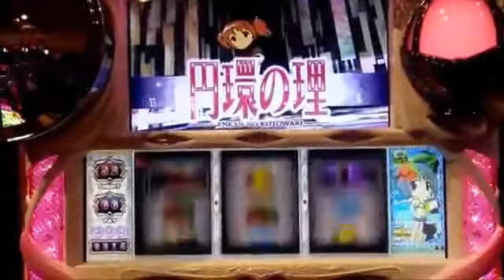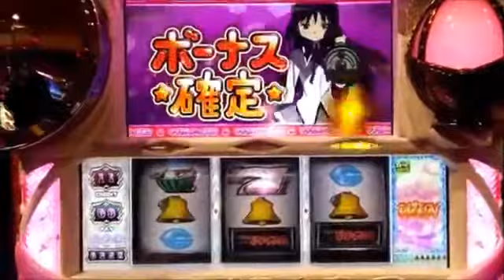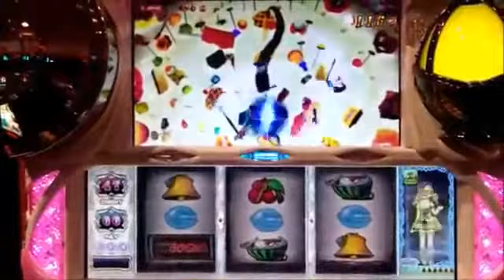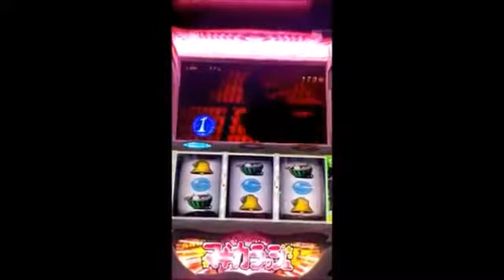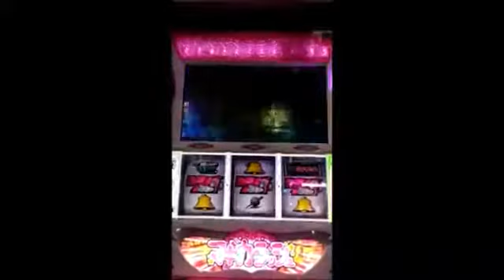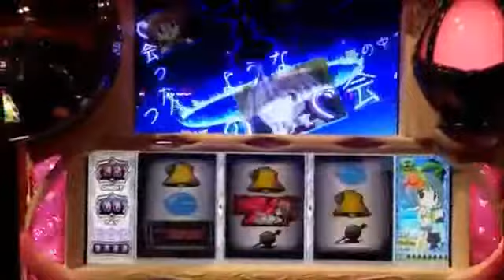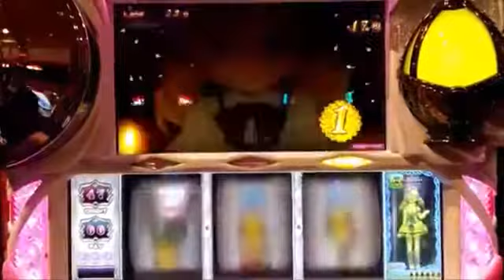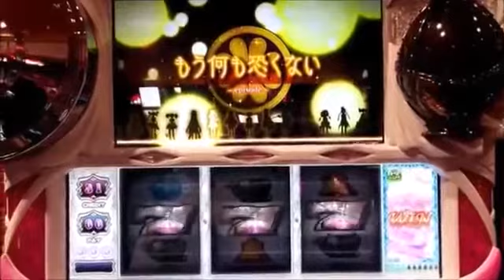マギカラッシュ！ まどかマギカ 上乗せ ﾎﾞｰﾅｽ準備中に50G以上回したら・・・ドギマギしちゃった！ チャンネル相互登録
マギカラッシュ！ まどかマギカ 上乗せ ﾎﾞｰﾅｽ準備中に50G以上回したら・・・ドギマギしちゃった！ チャンネル相互登録 【関連動画.

アルティメットバトル まどかマギカ 大量上乗せ！裏ボーナス！ 激アツ900G超えで 財布狙われそう！？

夜の見滝原市からエピソードボーナス・裏ボーナス まどかマギカ 大量上乗せ！凄すぎて もう言葉が出ない！ チャンネル相互登録 【関連動.